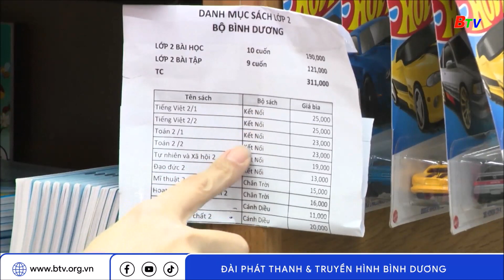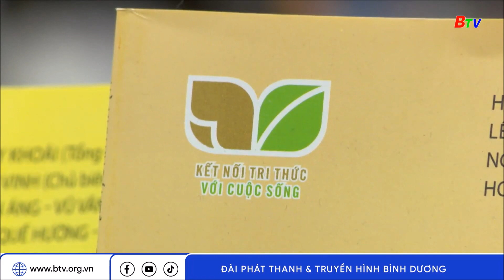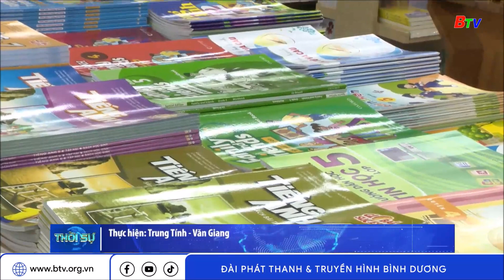Lựa chọn sách giáo khoa - Chuyện chưa bao giờ cũ | BTV - TRUYỀN HÌNH BÌNH DƯƠNG